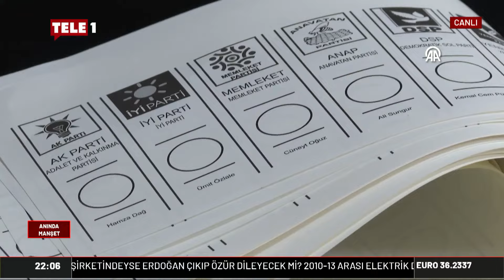Ümit Özdağ'ın Özgür Özel ve Erdoğan arasında "Parlamenter sistem için anlaşıldı" iddiası doğru mu?